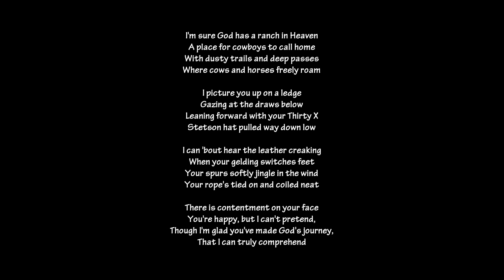In memory of Philippe Speleers